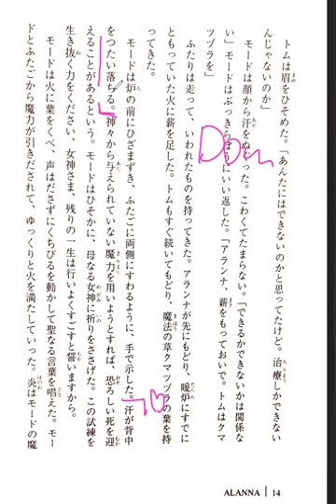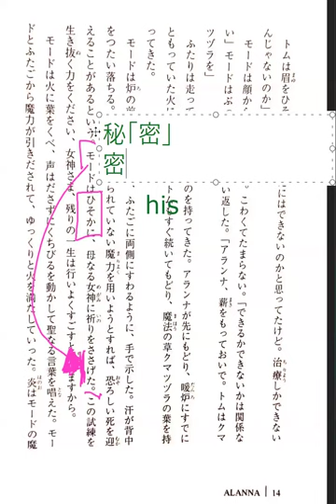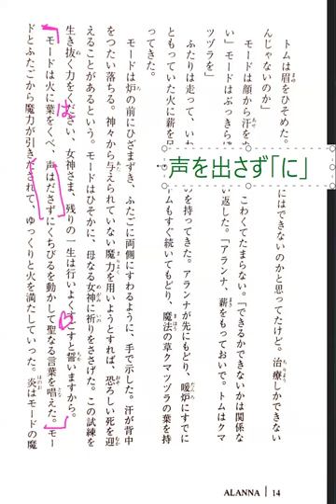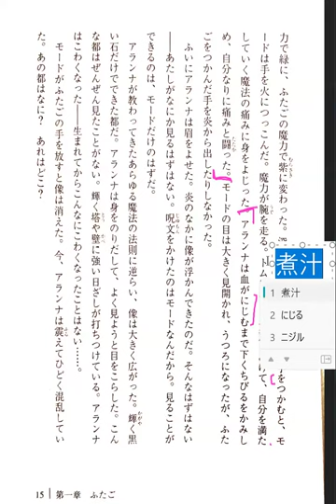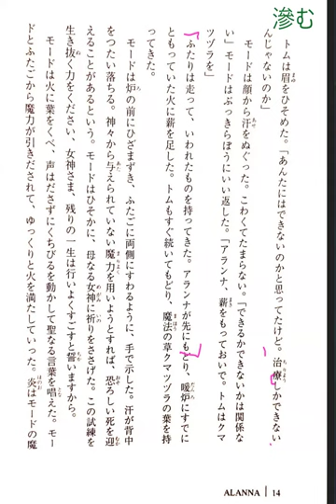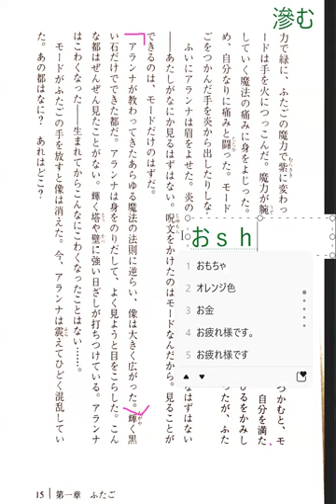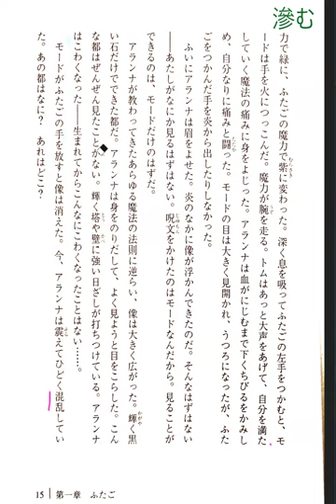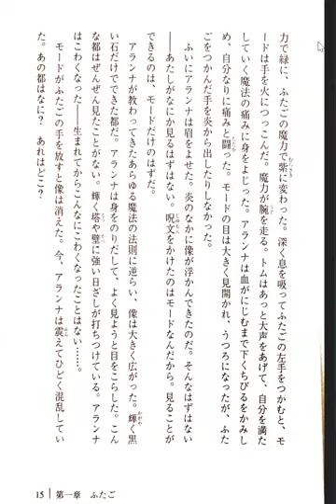Alanna: The First Adventure 04 冒険のはじまりしとき―女騎士・アランナ Reading Discussion